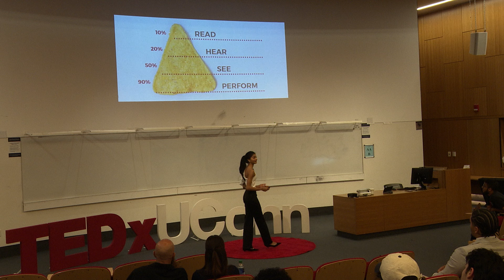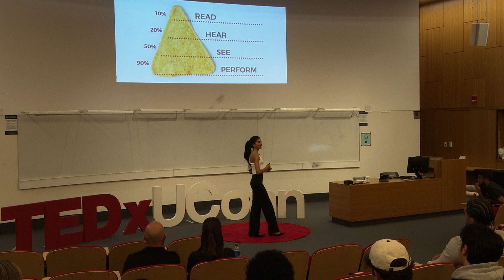A Virtual Reality, Reality Check | Rashana Weerasinghe | TEDxUConn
To eliminate inequities, we must first recognize them. Within the learning ecosystem, we commonly consider inequities related to accessibility, resources, and digitalization. A critical, generally overlooked, systemic disparity exists: the skill gap. Too often, we build technology with implementation and training of the users as an afterthought. So, the question remains: how are members of educational institutions equipped to withstand the everlasting changes that are rising as a result of technological advancements? This talk focuses on virtual reality (VR), sharing experimental findings, student/faculty insights, and a path forward - exploring how we can create new educational pathways for the near generation of students and educators. Rashana Weerasinghe is a multi-hyphenate. She is a Product Manager, Adjunct Professor, and Researcher; fashioned from experiences spanning a number of industries, technologies, and growth stages - EdTech to E-Commerce, Autonomous Vehicles to Virtual Reality Headsets, and early to maturity growth stages. This tenure equips her with a deep-rooted focus on the human experience: be it customers, or students. Rashana’s main domain is consumer products, with an emphasis on emerging technology. Presently she works at Amazon, keeping close proximity to users to build automated processes infused with empathy. This talk was given at a TEDx event using the TED conference format but independently organized by a local community.